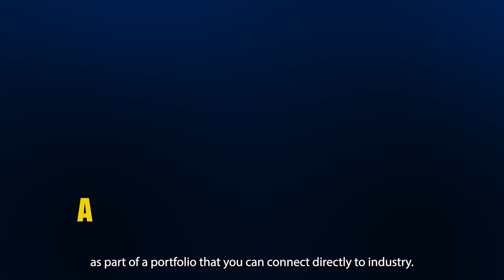Certificate in Programming for Game Development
Love video games? Learn how to create game software and code – and thrive in the video game industry. to learn more about this innovative program.